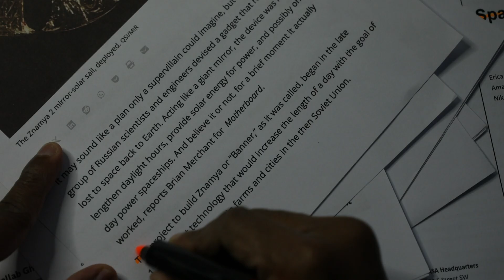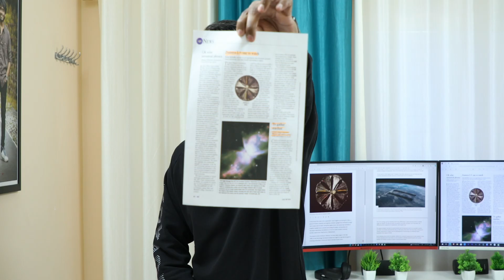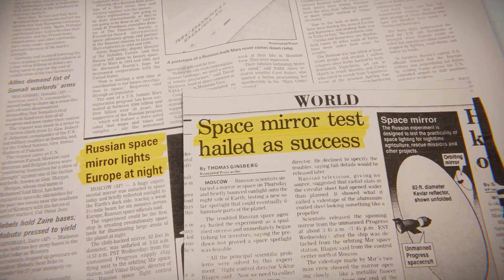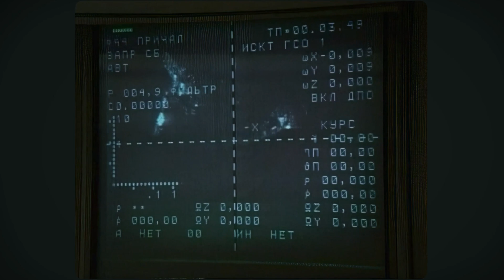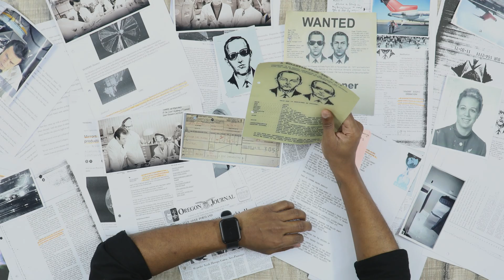Russia's Artificial Sun Experiment: The Znamya Project Explained in Telugu | Rohith Aaryan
Did you know Russia once tried to *replace the Sun* with a giant space mirror? This Telugu documentary explains the mysterious Znamya Project — the forgotten experiment that shocked the world. Discover the science, the politics, and the failures behind the *artificial sun* Russia launched into space.

💬 Future Videos on This Channel
Fascinating life stories
Independent journalism content
Stories of events that changed the world

🎵Musics I used in this video:
1. Evolution

2. Main Theme (Overture) | The Grand Score by Alexander Nakarada

3. Dark Knight by MaxKoMusic

4. Cinematic Epicness by MaxKoMusic

5. The Great Battle by Alexander Nakarada

6. Epic Cinematic Trailer | ELITE by Alex-Productions

7. There Was A Time by Scott Buckley